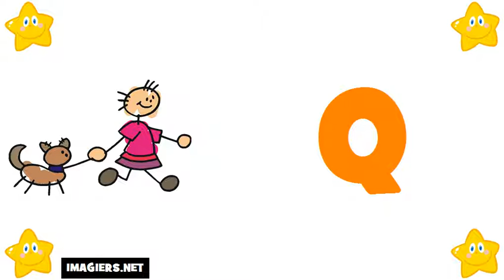Ucam Francuski # Saznajte Francuski